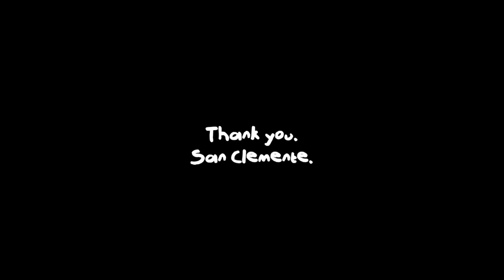Surf on the Road TEASER